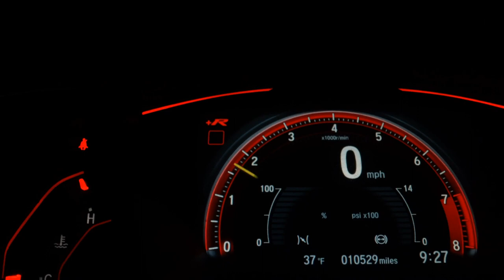CHEVROLET JOY - 2020 - São Paulo/SP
Vem Acelerados Multimarca, esperamos você !!!

Dados do Veículo
Veículo: CHEVROLET / JOY 1.0 SPE4 PLUS
Ano: 2020/2020
Combustível: FLEX
Portas: 4 PORTAS
Câmbio: Manual
Cor: CINZA
KM: 29.763

✅ Air Bag
✅ Alarme
✅ Ar Condicionado
✅ Desembaçador Traseiro
✅ Direção Hidráulica
✅ Freio ABS
✅ Travas Elétricas
✅ Vidros Elétricos